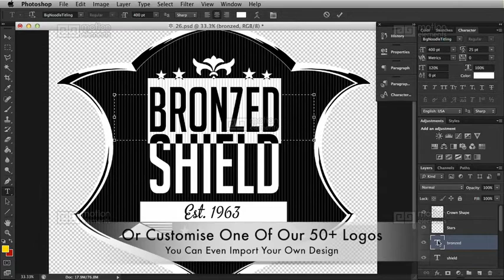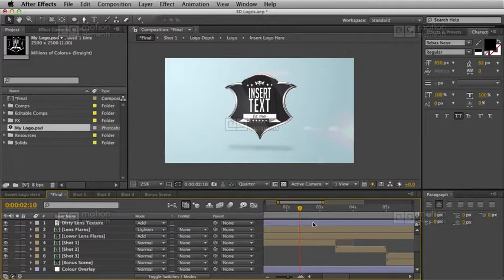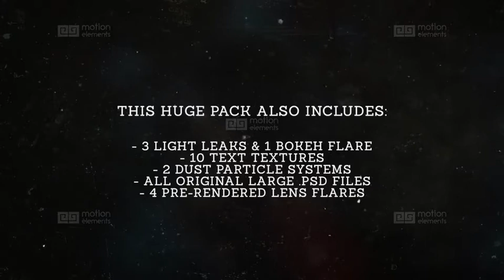3D Logo Builder and Pack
This After Effects Project File uses NO PLUGINS to turn your 2D logo to 3D. You can import your logo or any other image you want turning into 3D and select from 4 different camera angles that are editable (or create your own), which will show your logo animated in 3D.This Template isn’t only a 3D logo maker, but also a pack of 50+ pre-designed logos that you can edit in Photoshop to say whatever you like. Then re-import them into After Effects and the animation work is done for you.This huge pack also includes 10 text textures, 4 pre-rendered lens flares, 1 bokeh flare, 3 light leaks and 2 dust particles which you can use in this Template or others.
Finally, all original .PSD files are included, meaning you can use the logos in your Graphic Design work, and a written tutorial has been included.
All 50+ Animated Logos are in 1080p High Definition and everything is easily customisable.
Please Note: BG Photos and Videos are NOT Included.